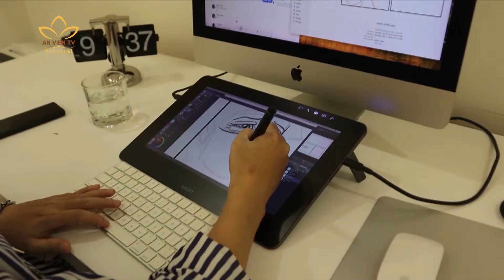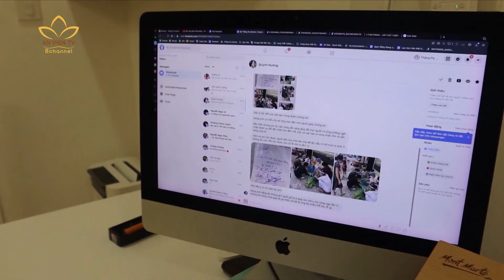NHỮNG BỨC VẼ CỦA SỰ TRI ÂN CÙNG HỌA SĨ THĂNG FLY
🌸 Xúc động trước sự hy sinh thầm lặng của các y bác sĩ, nhân viên y tế trên tuyến đầu chống dịch, cộng đồng mạng đã xuất hiện nhiều bức vẽ đầy ý nghĩa lan tỏa sự tri ân, biết ơn và động viên họ. Xin mời quý vị theo dõi trong phóng sự ngay sau đây.